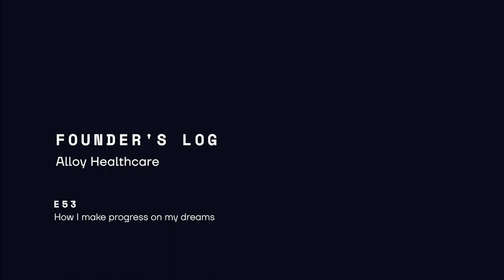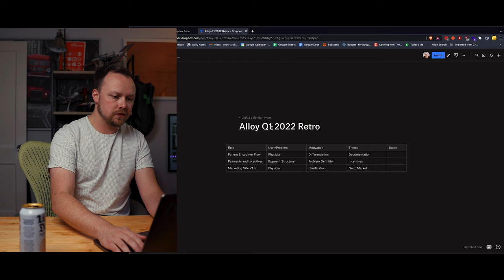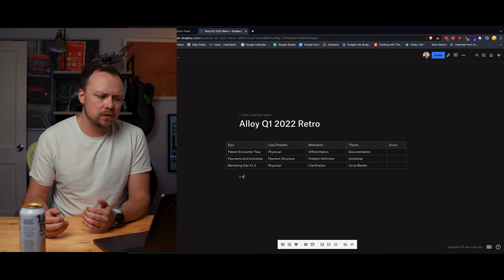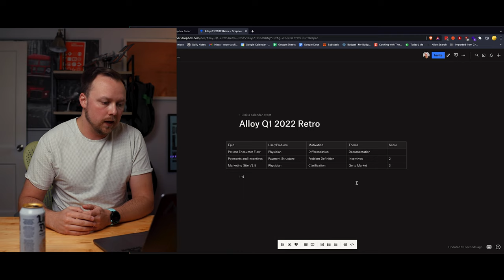How I'm building a startup | Founder's Log e53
One of the hardest things about building a startup is keeping yourself accountable for making progress. In this video, I break down my strategies for keeping myself accountable and review the progress I've made so far in 2022.